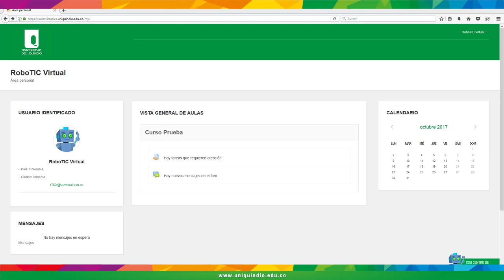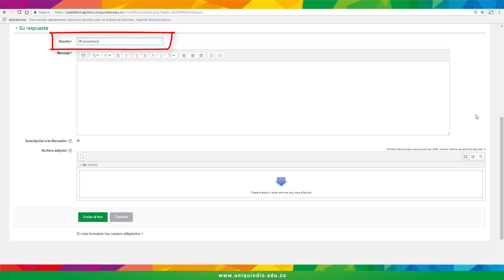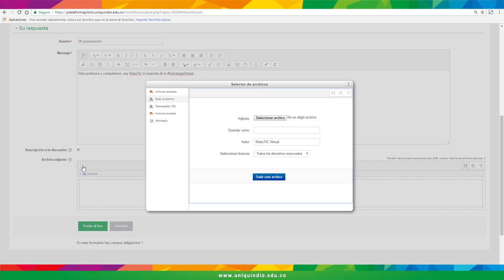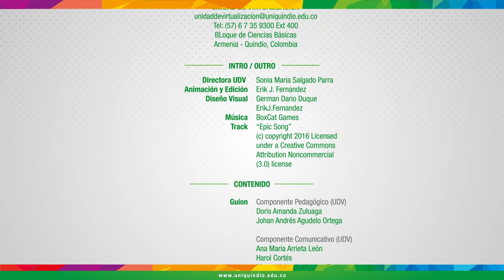Aulas Virtuales / Foro Sencillo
El videotutorial presenta el procedimiento para participar del Foro Sencillo.